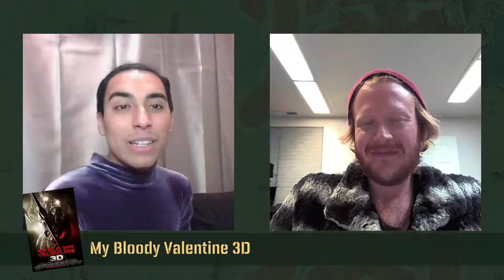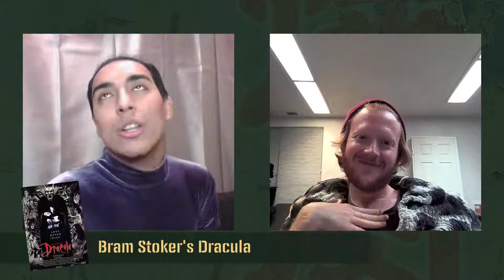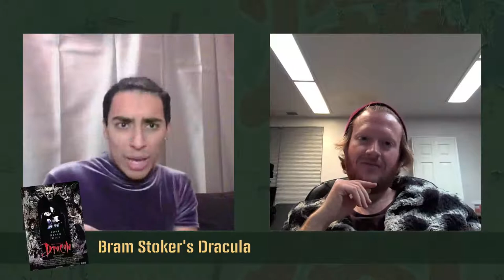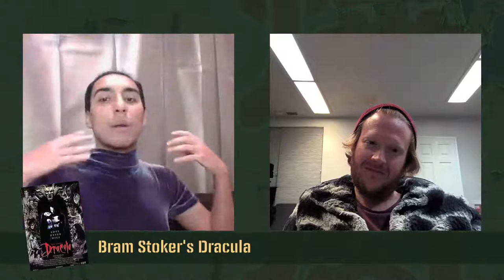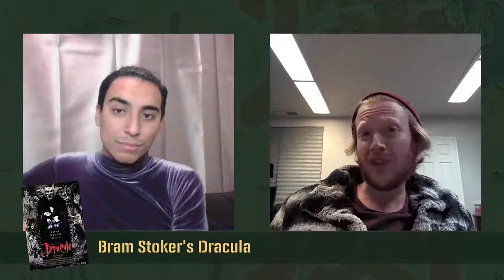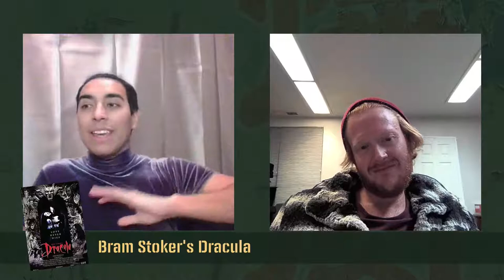How to Survive Cupid's Axe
Hosts Jo and Chris talk you through how to survive Cupid's axe on this week's episode of the Dead Weight Survival guide.